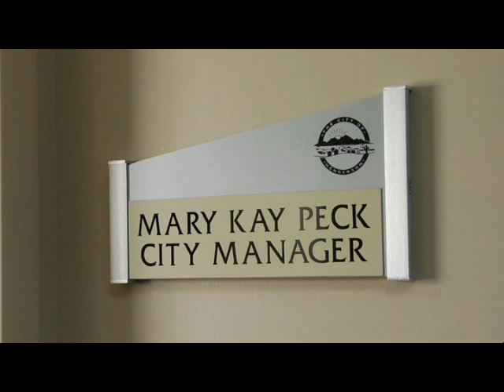CoH 2008Awards LifeAfter Gibson